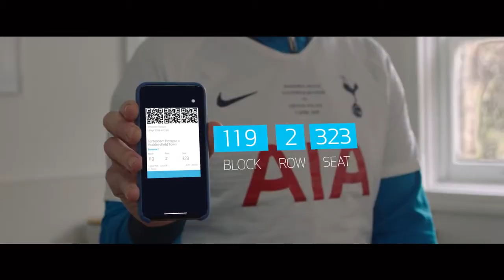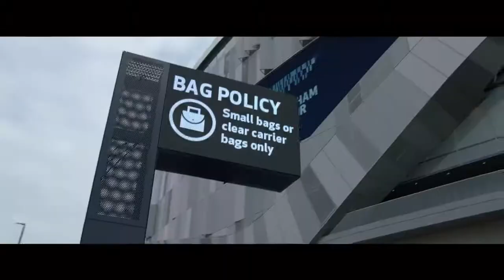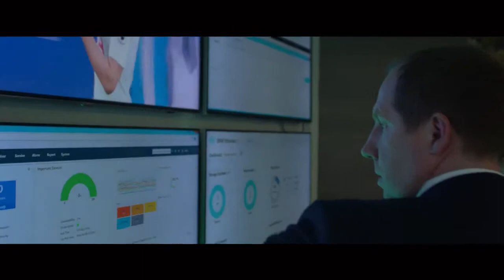The technology powering Tottenham Hotspur's new stadium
One of the Premier League's most historic clubs has a new home. From building infrastructure, such as security, ticketing, sales, signage and broadcast to a next-gen connected experience for fans, the new intelligent Tottenham Hotspur stadium is truly digital.